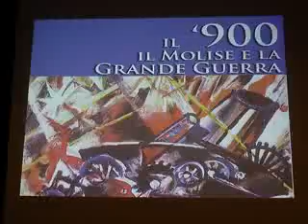IL MOLISE E LA GRANDE GUERRA AL PALAZZO DELLA GIL